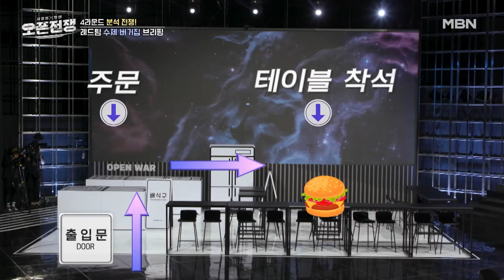레드팀 선공! 수제 버거 맛 좀 봐라!!! MBN 230909 방송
결승으로 가는 마지막 관문 4라운드는 바로 ‹분석 전쟁›! 창업에 있어 필수불가결한 요소인 상권 분석과 메뉴 개발, 그리고 매장 인테리어를 한 시간 안에 해결하는 고난도의 미션! 기존 멘토에 스페셜 멘토 3인까지 더한 심사위원들의 날카로운 지적을 피해 갈 도전자는 누가 될 것인가? 이번 주 토요일 저녁 8시 20분, ‹오픈전쟁› 7회를 놓치지 마세요!